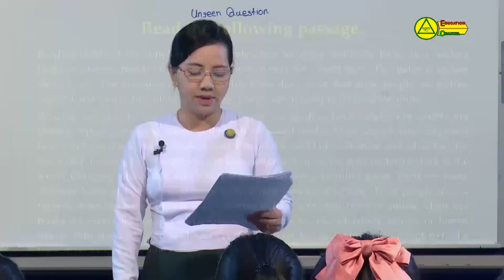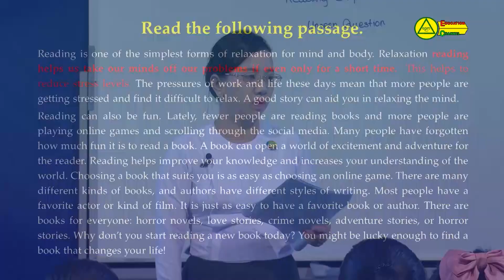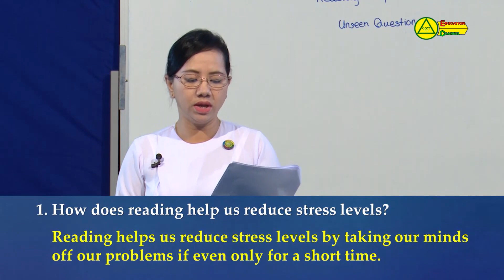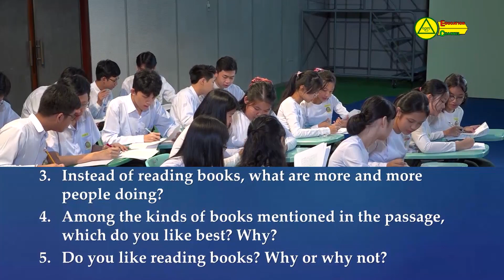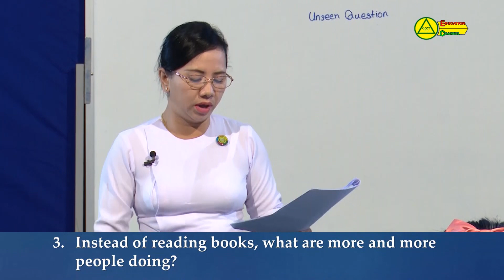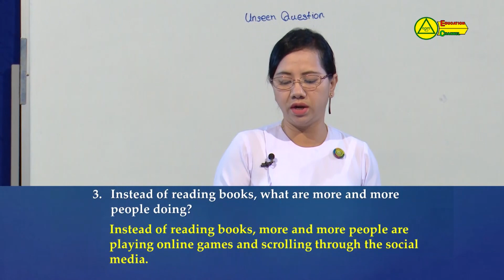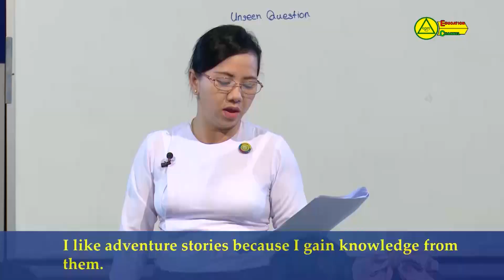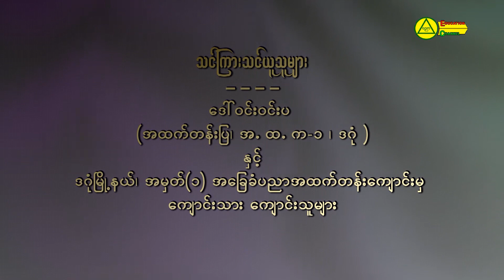အခြေခံပညာအထက်တန်း ဘာသာရပ်သင်ခန်းစာများGrade-11 ၊ (အင်္ဂလိပ်စာ)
အခြေခံပညာအထက်တန်း ဘာသာရပ်သင်ခန်းစာများ
Grade-11 ၊ (အင်္ဂလိပ်စာ)၊ Reading Comprehension(Unseen Question)